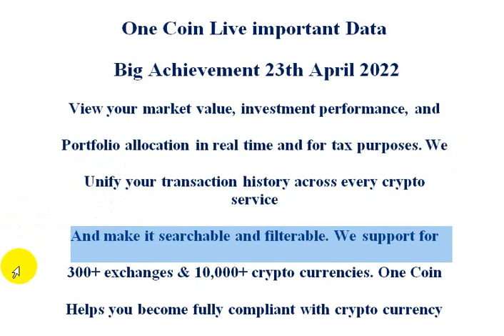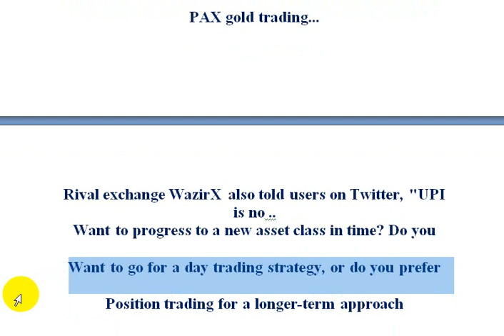One Coin Live important Data Big Achievement 23th April 2022 | AK AUTOMATION TECHNOLOGIES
One Coin Live important Data Big Achievement 23th April 2022